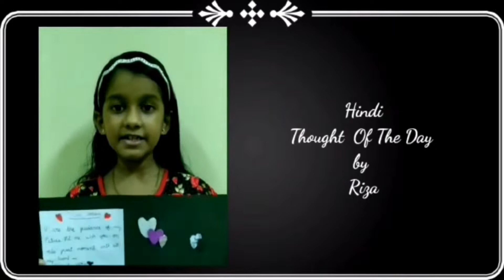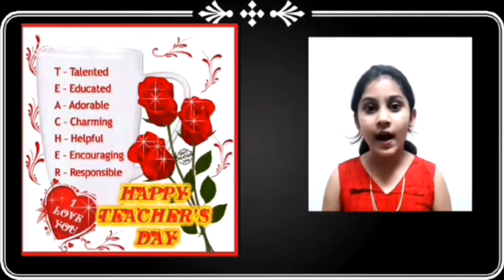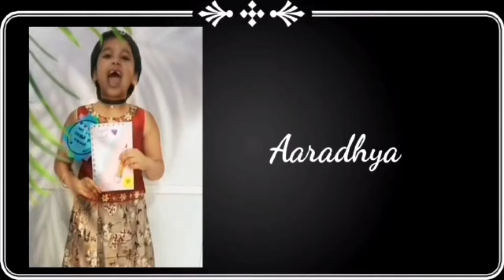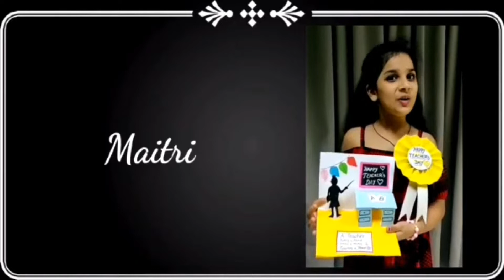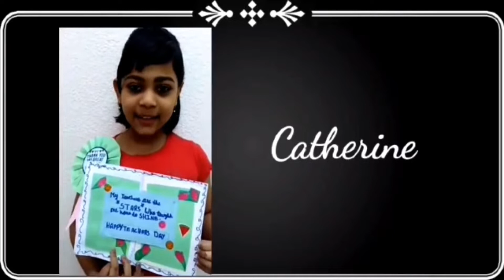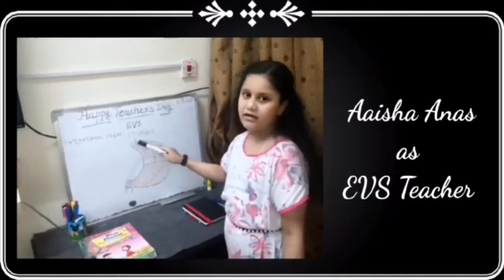Teachers Day Celebration | Class III - U